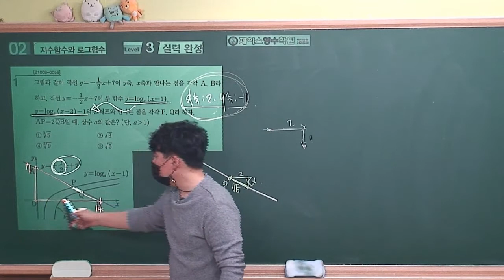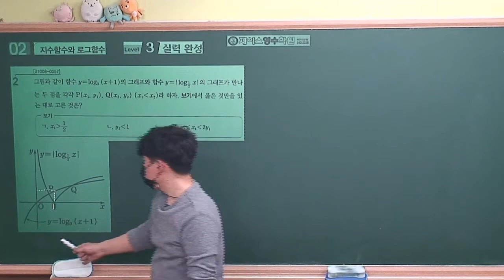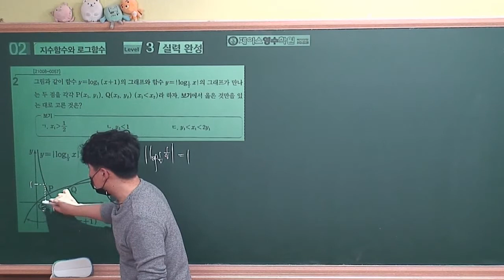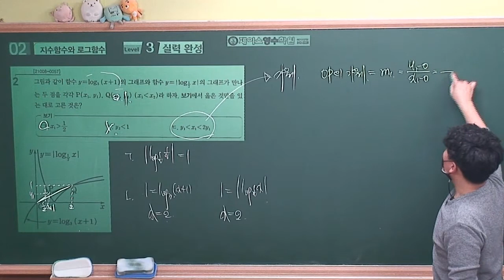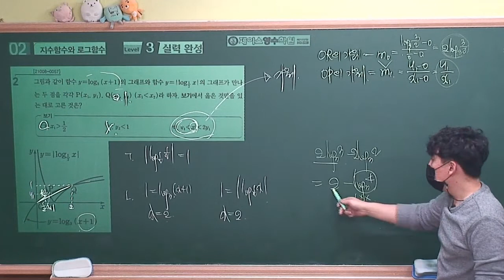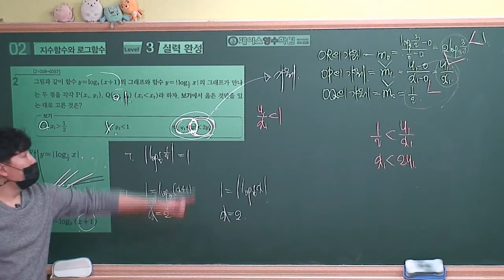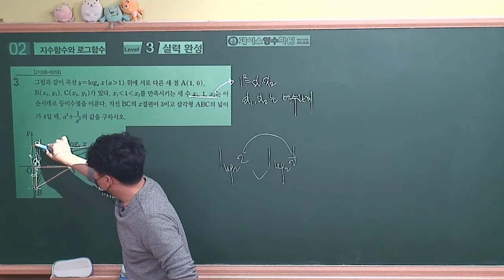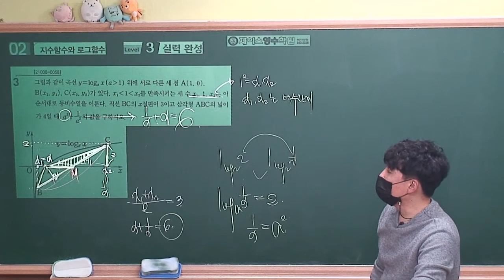[2021수능특강 수학1] 02.지수함수와 로그함수 Level3